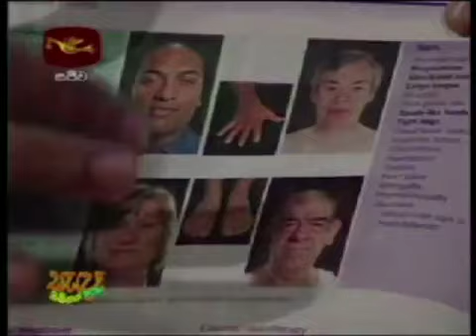Pituitary and Thyroxine explained by Dr. Sarath Rathnayake - Nawinna Medicare Hospital